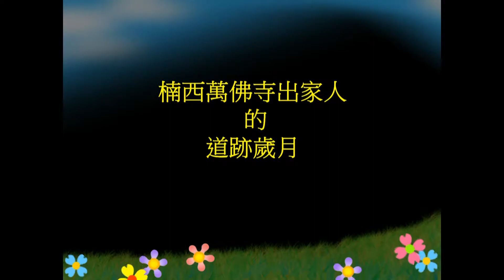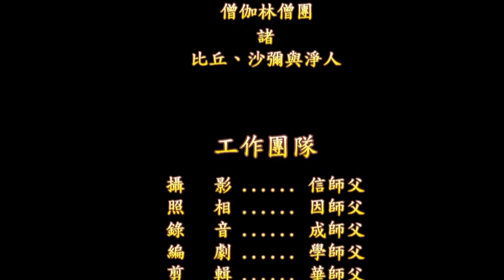中國佛教史30